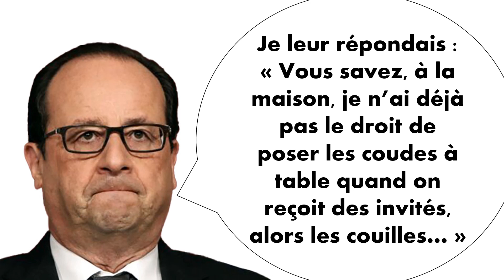François Hollande revient sur son couple avec Ségolène Royal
François Hollande parle du caractère dominant de son ex-compagne Ségolène Royal. Humour décalé. Photos détournées.